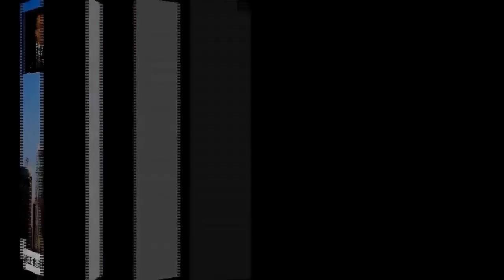中國民主運動 vs 台灣政治情勢（《明鏡專訪》）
嘉賓：袁紅冰（中國流亡作家、法學家、前北大教師）
主持：郭寶勝（明鏡特約主持人）